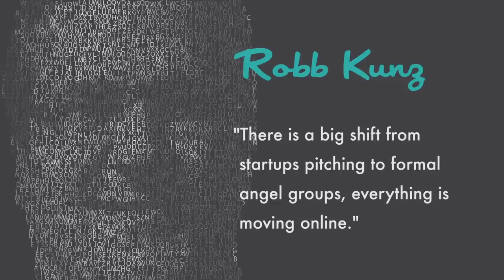Ep 47 - Downtown Podcast (ft. Robb Kunz)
Gear up for episode #47 of the Downtown Podcast! In this episode, we welcome Ticket Cake's first mentor -- Robb Kunz. Robb Kunz is a Founder & CEO of several high-technology Companies, an Active Angel Investor, the Founder & Managing Partner of Ventureblue Capital and Co-founder of BoomStartup, Utah's Mentorship-driven investment program. Joey Pero and Karen Hartline also join us for this episode.

Special thanks to our FreeBeer sponsor this week Rachel's Kitchen in The Ogden.